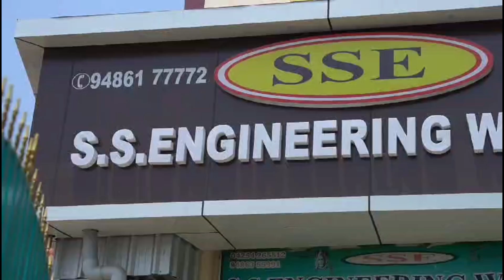Areca Plate Making Machine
SS ENGINEERING WORKS
SF No. 5 / 229 – B, Kovai to Sathy Main Road,
Kariyampalayam,
ANNUR,
Coimbatore – 641 653
 @SSE - Wooden Chekku Oil Extraction Machine

ARECA MACHINES
SSE A3 2 DIE ARECA MACHINE – 1,35,000 + GST

SSE A3 3 DIE ARECA MACHINE – 1,65,000 + GST

SSE A3 5 DIE ARECA MACHINE – 2,25,000 + GST

SSE A3 6 DIE ARECA MACHINE – 2,55,000 + GST

SSE P1 SINGLE DIE MACHINE – 75,000 + GST

SSE P2 DOUBLE DIE MACHINE – 1,25,000 + GST

WODDEN CHEKKU MACHINE
SSE WC2 15 KG MACHINE 3HP – 1,65,000 + GST

SSE WC3 20 KG MACHINE 5HP – 1,80,000 + GST

WODDEN ROTARY MACHINE
SSE WRC1 15KG WODDEN ROTARY 3 HP – 1,75,000 + GST

SSE WRC2 15KG WODDEN ROTARY 5 HP – 1,90,000 + GST

ROTARY CHEKKU MACHINE
SSE RC1 10 KG ROTARY MACHINE 5 HP – 1,95,000 + GST

SSE RC2 15 KG ROTARY MACHINE 7.5 HP – 2,25,000 + GST

SSE RC3 20 KG ROTARY MACHINE 10 HP – 2,50,000 + GST

Watch...Learn... Enjoy...